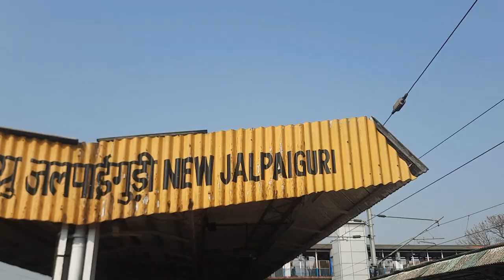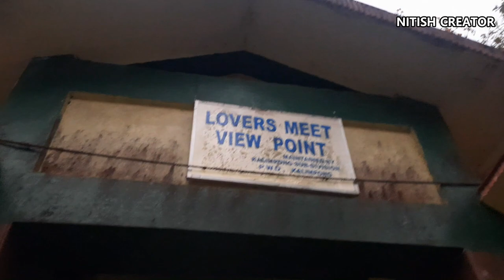Exploring Unseen Darjeeling with Travel Planology by Padmini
This video Collaboration with @travel Planology by Padmini

This is my first visit to Darjeeling, the queen of hills.    Four of us went to offbeat areas in Darjeeling during the second weekend of March and we visited Rangaroon, Lamahatta, Lepchajagat, Mirik and Takdah. It was a trip that I will remember as one of my firsts. I loved the hill station and we tried local dishes that we loved too! Will go back to Darjeeling soon. Go and explore offbeat areas if you are a nomadic soul who loves nature

Accessories used in this video

Drone - Mavic 2pro with fly more combo
Camera  - Cannon 200d
                 -  Dji Pocket 2
Mobile    -  Samsung A series